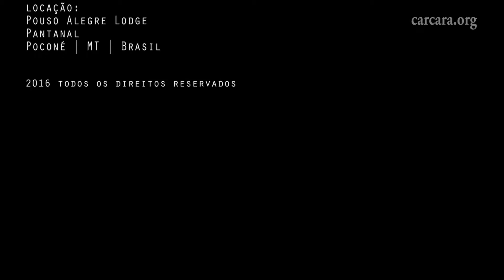Black-tailed Marmoset | Pantanal | Brazil | HD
This video has the name outdated, As soon as possible  I will change it from to "Black-tailed Marmoset, Mico melanurus". Sorry.  Anyway, it is smallest monkey found in the Brazilian Pantanal, in groups that move fast through the canopy, making it hard to have detailed sightings of them.